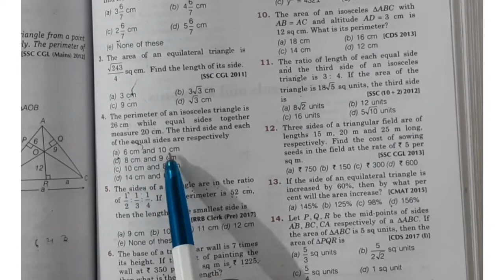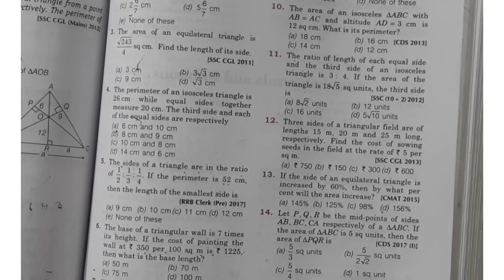Area & Perimeter | ARIHANT | FAST TRACK OJECTIVE | All Questions Solution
Fast Track Arihant book complete solution in this video. Every question will be explained in the video in detail.

If you are giving mock tests and still can't see any improvement you should see this video.

HOME TUITION AVAILABLE- 1ST TO 10TH STUDENTS. (DELHI NCR

AREA & PERIMETER 01-

AREA & PERIMETER 02-

AREA & PERIMETER 03-

Most Important English Questions-https: //youtu.be/U6kBE_wy-Vc